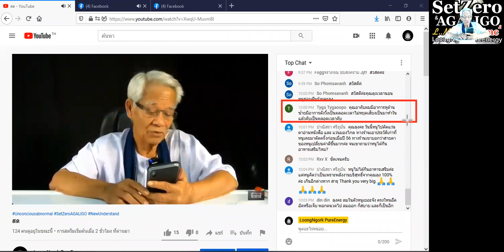ช่วยได้ไหมหน่อ / New knowledge in 21st century I LMElaw I 19ธค63 I 24Hrs